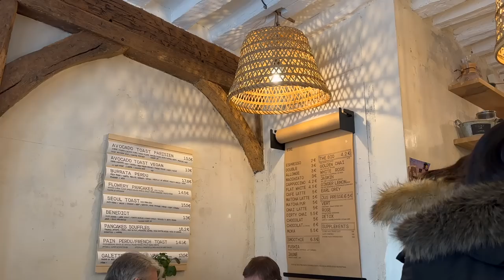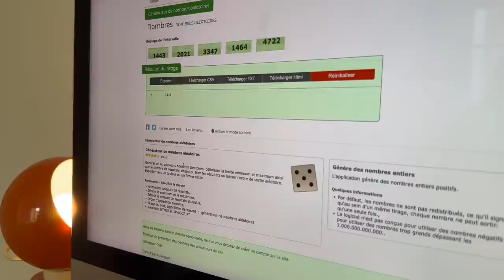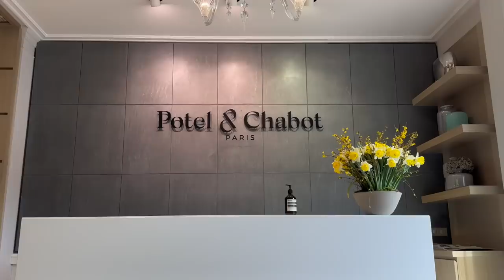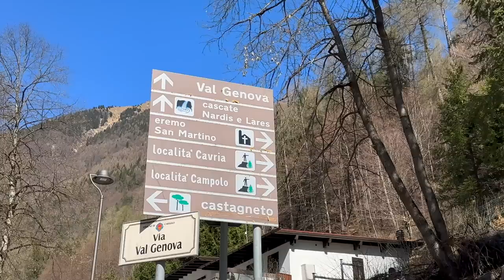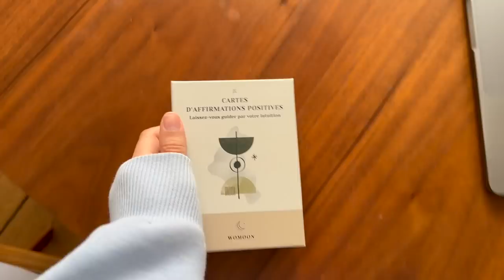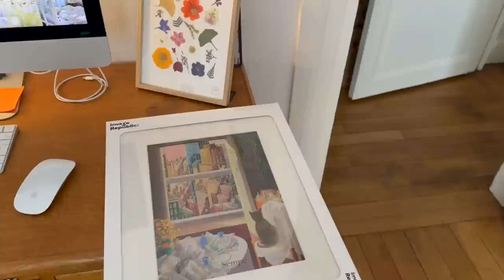LA VIE À PARIS #3 et week-end en ITALIE 🧖🏻‍♀️⛰💘 (plus bel hôtel ever)